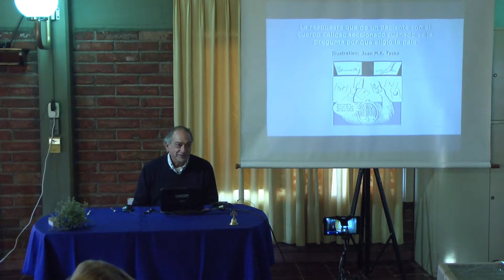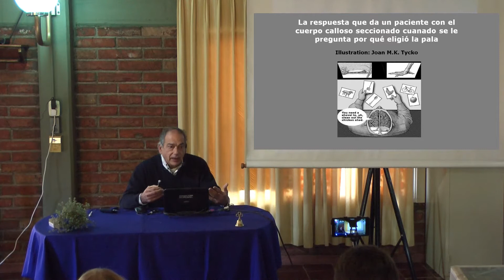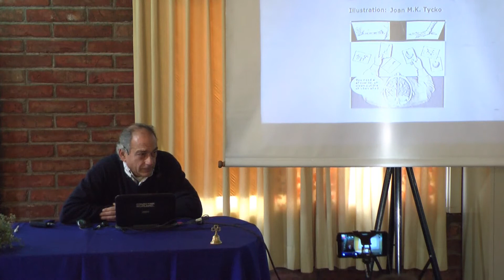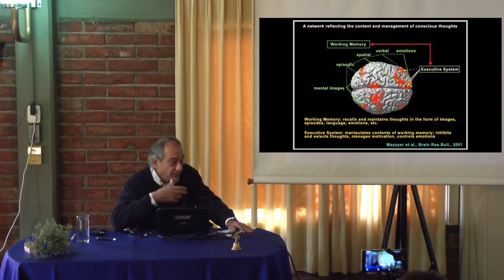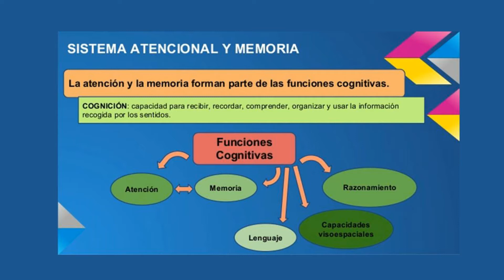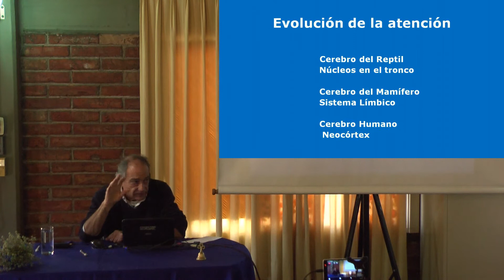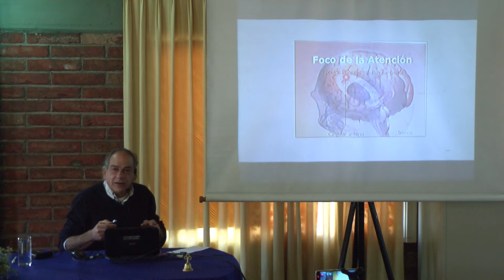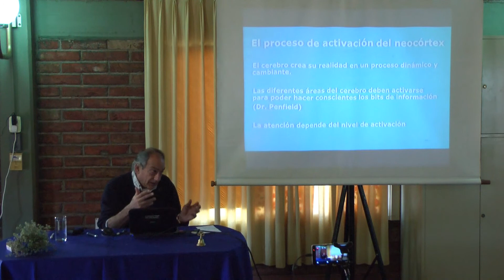Foglia: Neurobiología de la Meditación, 3 dia por la mañana 9 julio 2019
Seminario sobre los aspectos neurobiológicos de la meditación y la vida espiritual. San Rafael, julio 2019.
Por el Dr. José Foglia.